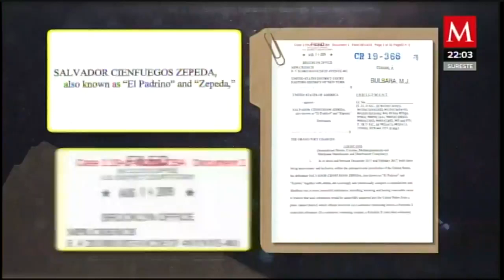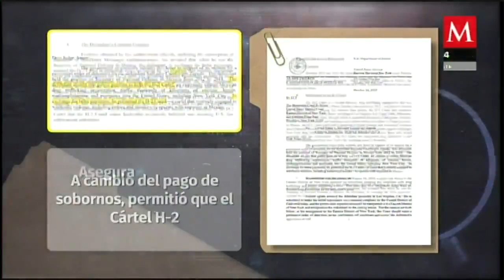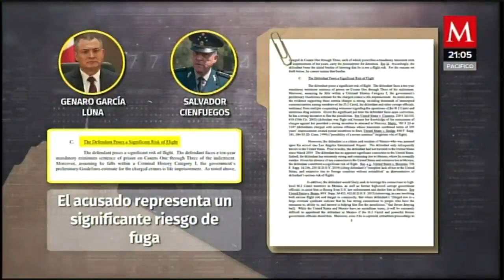Fiscales de Nueva York acusan a Salvador Cienfuegos de narcotráfico y lavado de dinero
Según las acusaciones, Salvador Cienfuegos 'El Padrino' abusó de su cargo y recibió sobornos de los Beltrán Leyva para dejar operar al cártel de 'El H2' en Nayarit

Cada vez se destapan más detalles de los presuntos crímenes